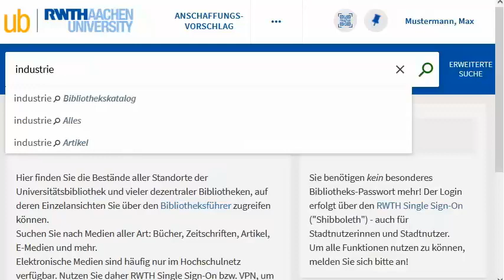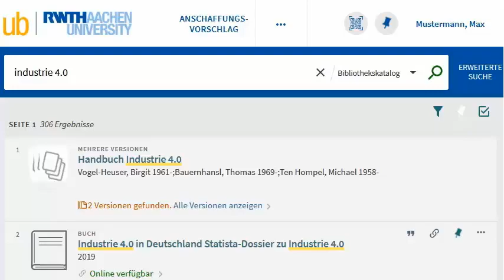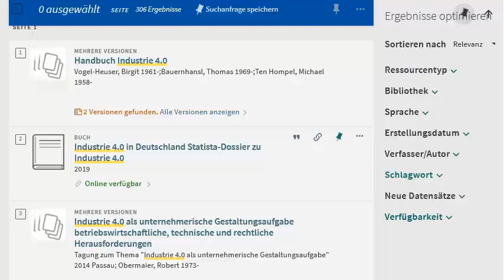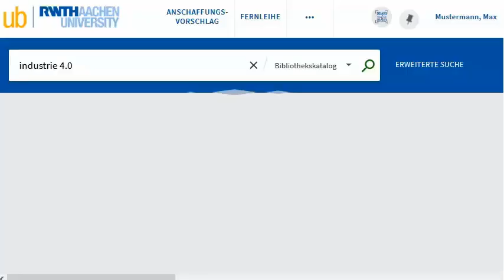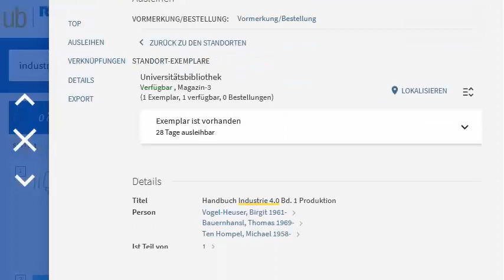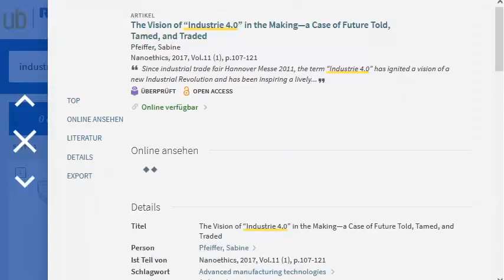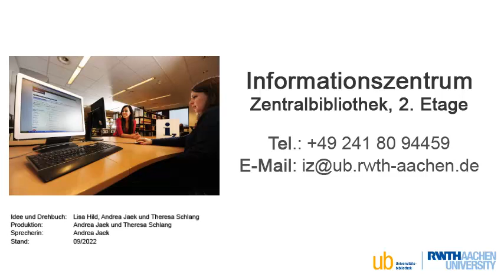E-Tutorial: KatalogPlus: Wie funktionierts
In diesem E-Tutorial geht es um die Literatursuche im KatalogPlus. Der KatalogPlus ermöglicht die Recherche einem erweiterten Datenbestand nach Büchern, elektronischen Zeitschriftenartikeln und Kapiteln aus E-Books.